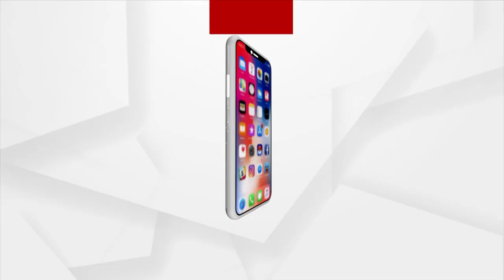ଧିକ ଚାକର ଜୀବନ...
ଧିକ ଚାକର ଜୀବନ...ଦୁର୍ନୀତି ବଢାଇବାରେ ଦେଲୁ ତୁହି ସଦା ମନ...। ଦେଖନ୍ତୁ ପଦ୍ମପୁର ନିର୍ବାଚନର ଏହି ଗୀତ...।